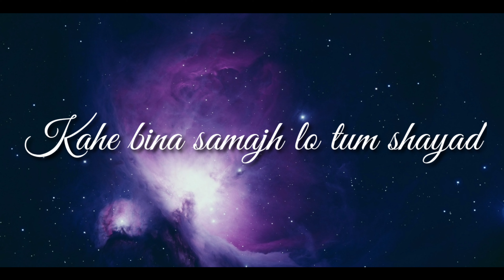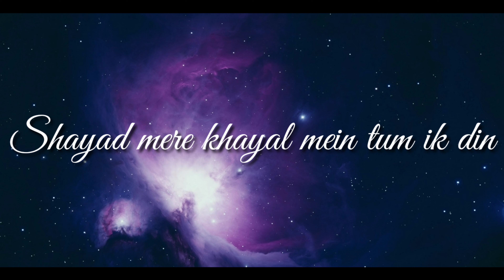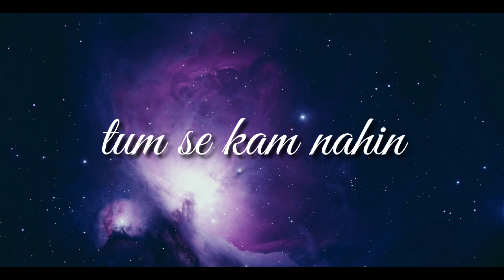Shayad | Love Aaj Kal | Male Cover | Gautam Chauhan | Arijit Singh | Kartik Aaryan | Sara Ali Khan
Happy Women's Day to Everyone!!
I'm so in love with this song " Shayad" from the movie "Love Aaj Kal" !
Here"s my take on this one.
Leave your views below in the COMMENT section
Please spread the love by SHARING it forward with your friends.
Hope you guys like this unplugged cover by me.

Cover Song Credits:
Vocals – Gautam Chauhan
Mixed & Mastered By – Gautam Chauhan
Karaoke by : Studio 87